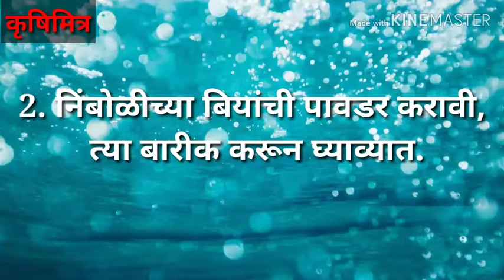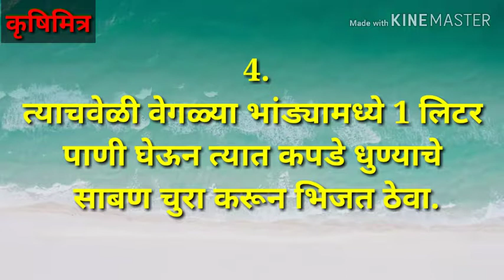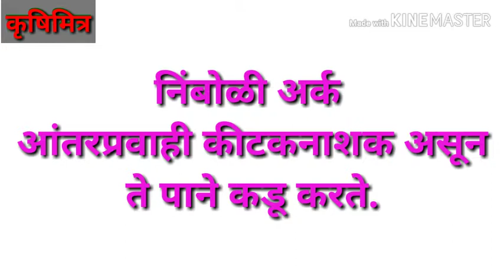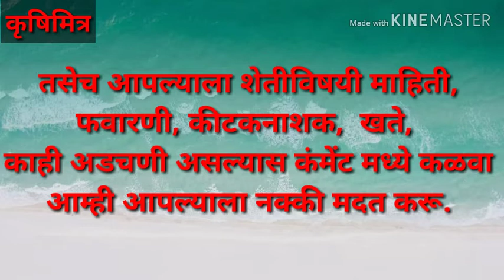घरीच निंबोळी अर्क कसा बनवायचा शेतकऱ्यांना साठी अतिशय महत्वाचे, महाराष्ट्राचा कृषिमित्र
घरीच बनवा निंबोळी अर्क अन वाचवा खूप पैसे ... शेतकऱ्यांना साठी महत्वाचे, झिरो बजेट शेती साठी उत्तम पर्याय.
Vivekanand Ashram
धन्यवाद.